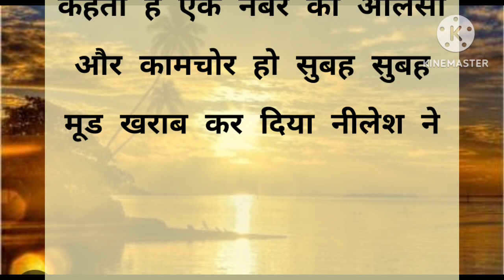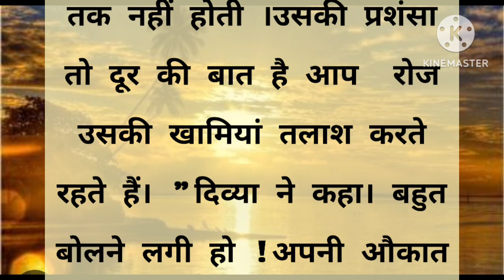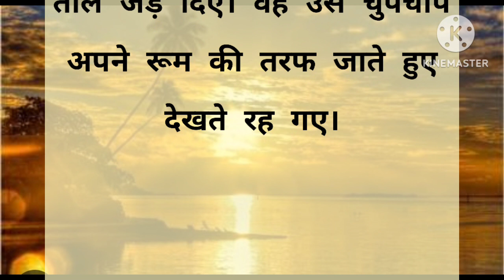घर स्वर्ग तो तब बनें, जब वहाँ रहने वाले लोग देवता हो|| लड़की की दर्द भरी कहानी||emotional story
hindi kahaniya TV
chat pati kahani
kahani har ghar ki
mumma tv
ajab gajab kahaniya

Thankyou🙏🏻